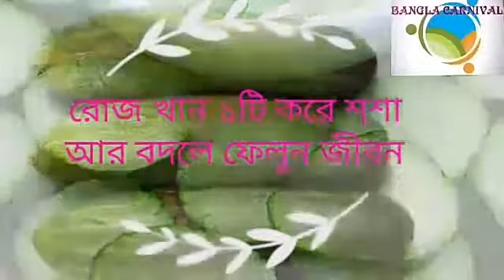রোজ একটা করে শশা খেলে কী হতে পারে জানেন কি | Cucumber Benefits.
শশার উপকারিতা এবং পুষ্টি গুণ কিন্তু বলে শেষ করা যায় না। আমরা তো স্যালাডে অনেকেই শশা খেয়ে থাকি এছাড়াও রূপচর্চার কাজে শশা হল একটি গুরুত্বপূর্ণ উপাদান। এছাড়াও আরও অনেক গুণ রয়েছে শশার। এই গুণের কথাই আজ আমি তোমাদের সাথে আলোচনা করব।